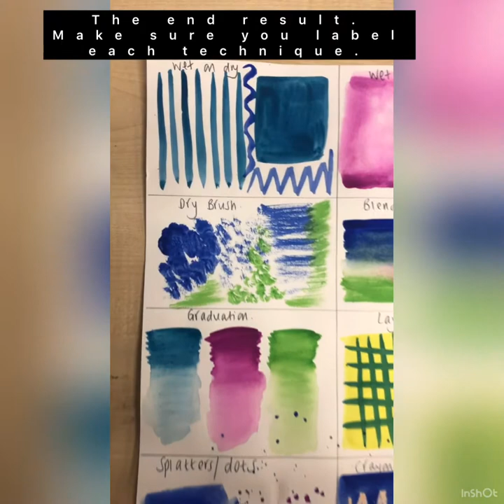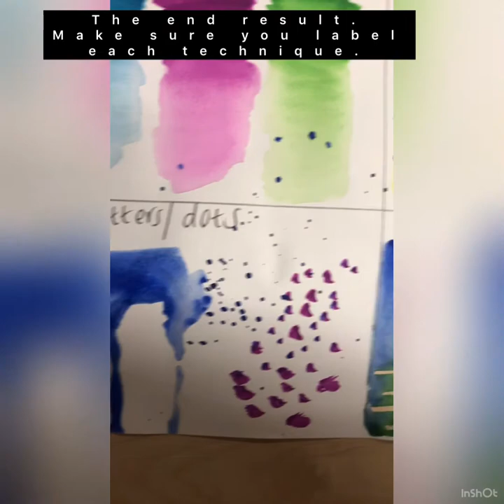Year 10 Watercolour Workshop.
Hello Year 10, In lesson we have been experimenting creating marks with watercolour paints. This should fill one page in your sketchbook.